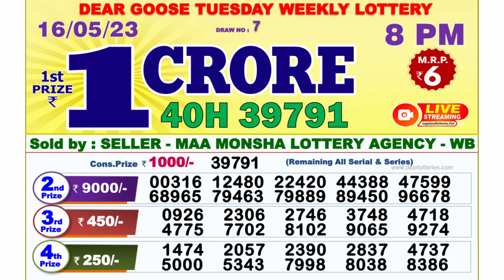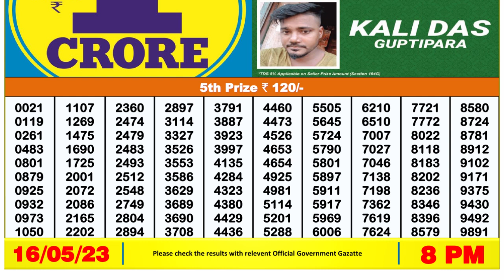Dear Lottery Sambad 8pm today 16.05.23 Nagaland State Lottery Result